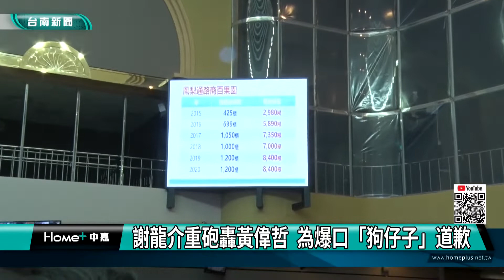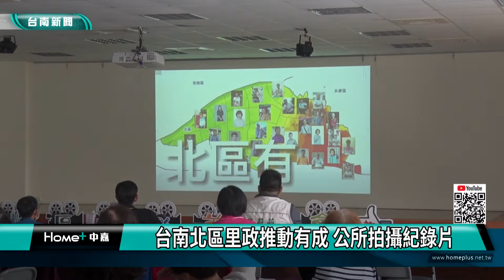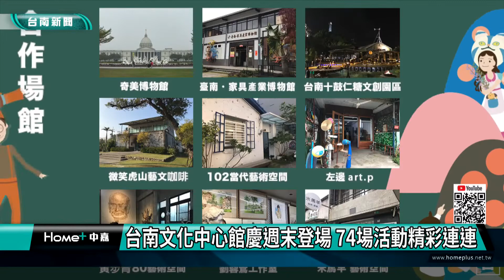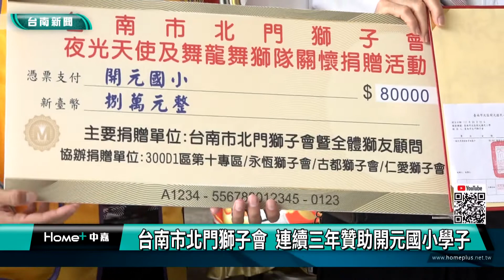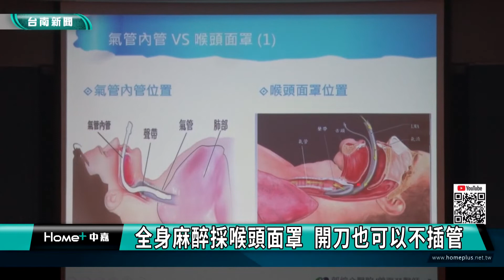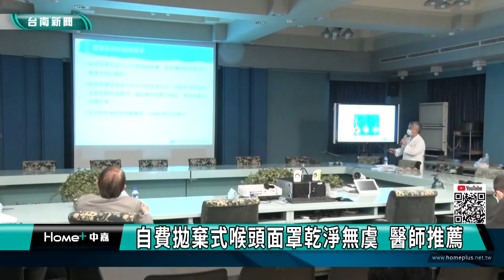台南 新聞｜中嘉台南地方新聞 20220923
00:00 片頭
00:12 謝龍介重砲轟黃偉哲 為爆口「狗仔子」道歉
04:28 市警局破獲大宗製毒工廠 議會頒發慰問金
06:27 南市教育局拍教師節專屬MV 傳遞感謝與祝福
08:26 台南北區里政推動有成 公所拍攝紀錄片
10:34 中段廣告
14:19 台南文化中心館慶週末登場 74場活動精彩連連
16:43 台南市北門獅子會 連續三年贊助開元國小學子
19:55 南區國稅局虛擬主播誠長營 體驗沉浸式學習
23:45 全身麻醉採喉頭面罩 開刀也可以不插管
25:48 片尾